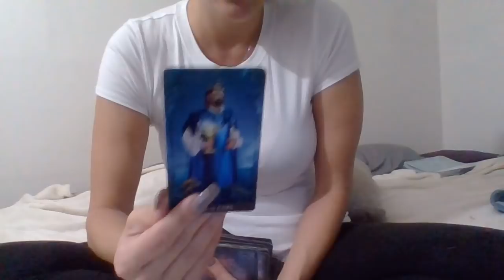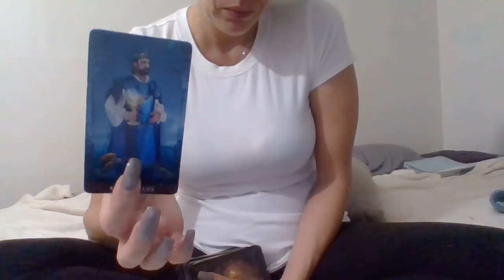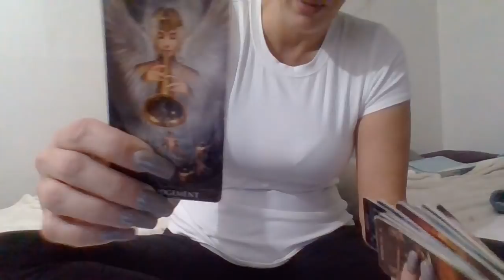Daily Energy* 11/13/18 Water Signs